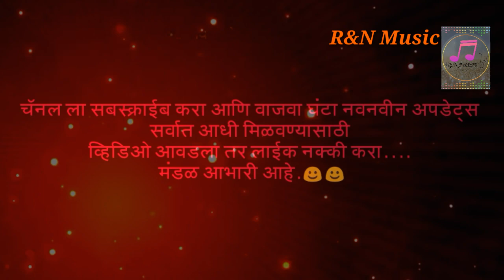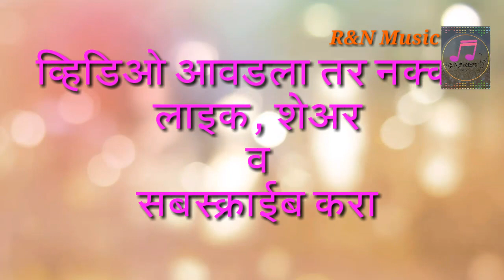शक्तीतुरा_ Kahe_Diya_Pardes_Song_On_Jakdi_Loops_by_Rushikesh_Nevarekar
*Song :- Kahe diya pardes...!!!

*Music Description:

1. Start up music from aai shappat song
2. Jakdi Loops created own
3. Created On Kinemaster
4.  All the graphics are used from kinemaster